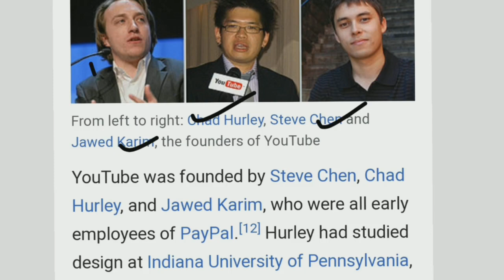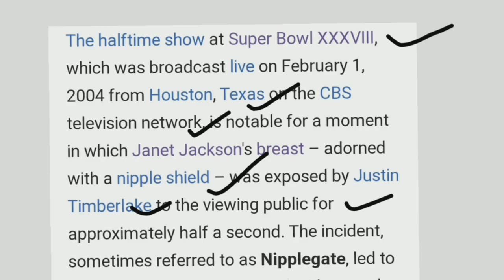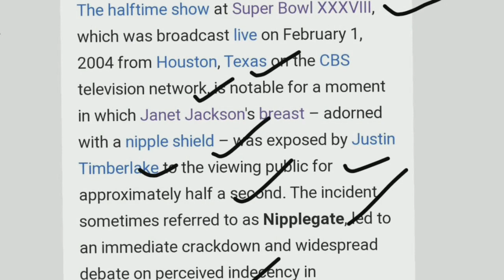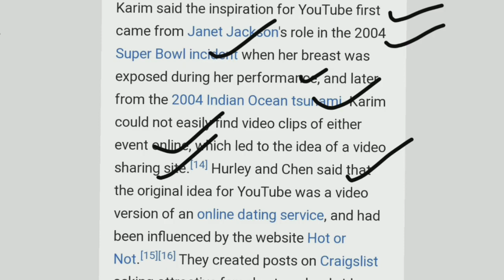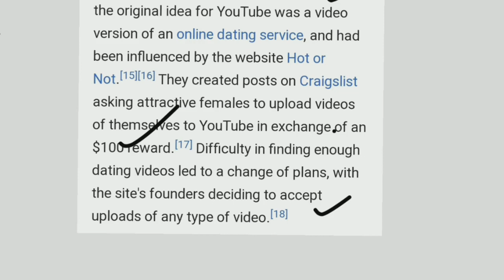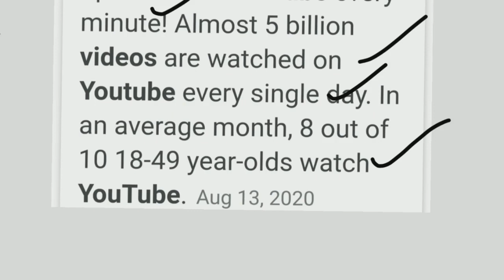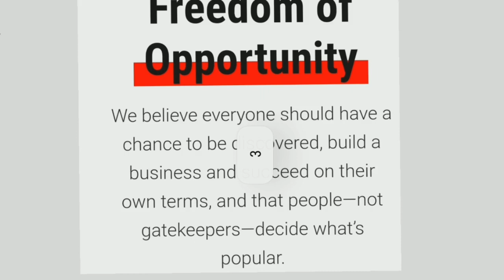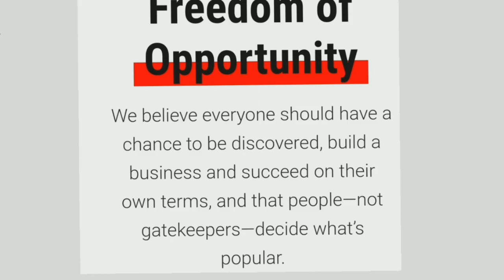YouTube ର ଜନ୍ମ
ଜାଣନ୍ତୁ